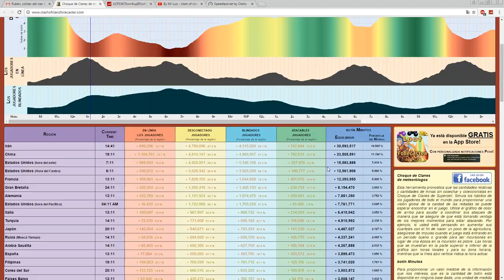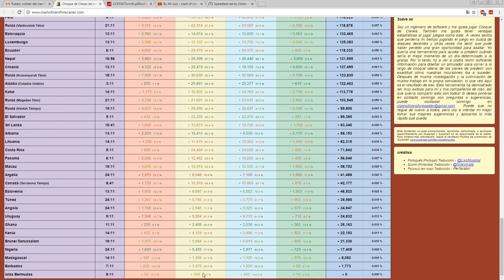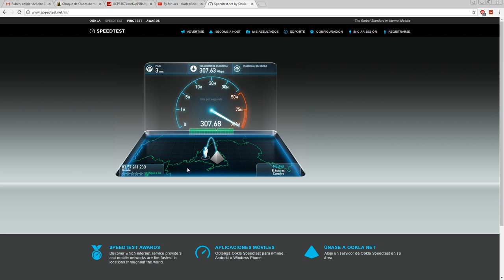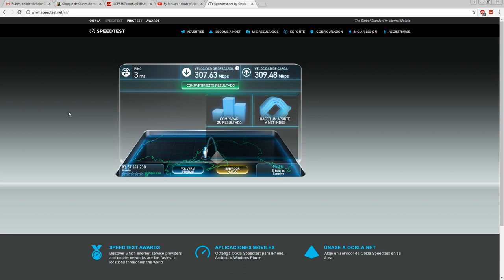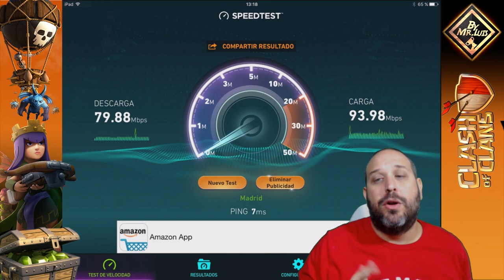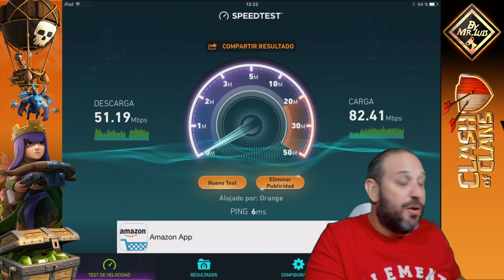EL SECRETO DE CLASH OF CLANS, LO DESVELO | clash of clans by mr luis